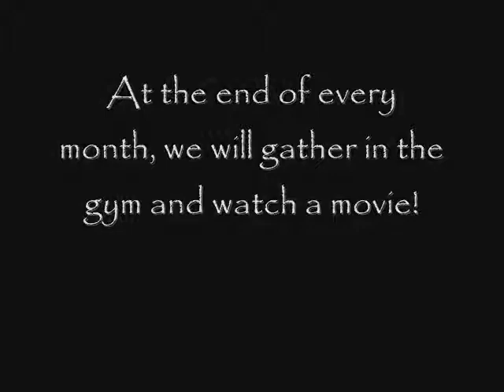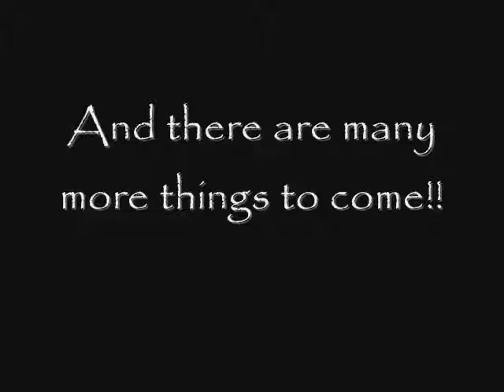How to steal an election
trifle with him and he'll be on you like a flannel